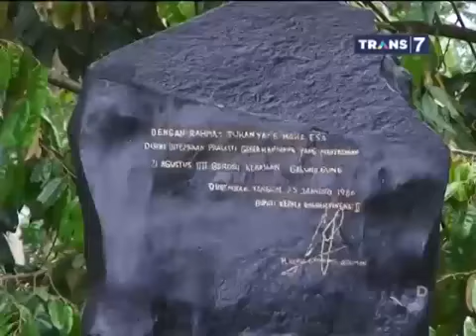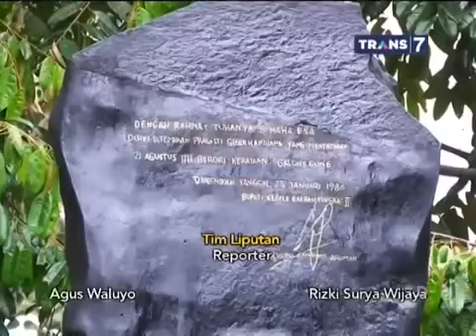Dua Dunia 4 Feb 2014 - Geger Hanjuang [Full video]